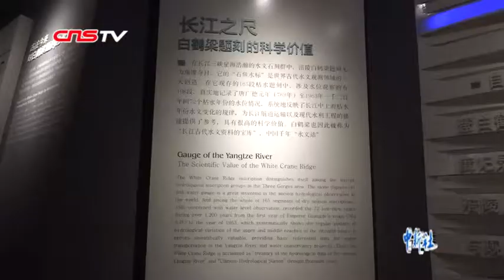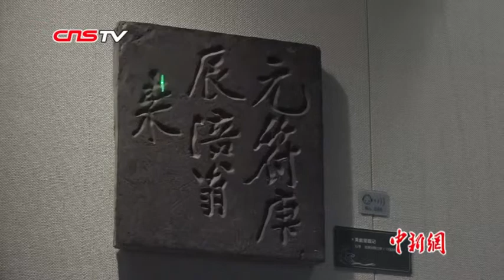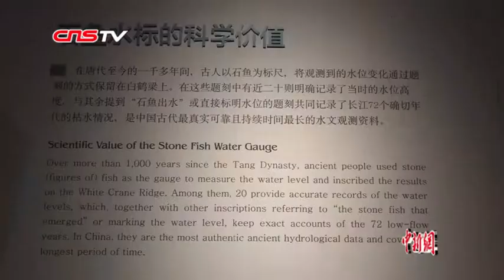重庆推进白鹤梁题刻申遗 中外学者谏言水文化遗产保护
5月18日是国际博物馆日，重庆白鹤梁水下博物馆举办国际学术研讨会等系列活动，推进白鹤梁题刻申报世界文化遗产。 白鹤梁题刻记录了长江涪陵段1200余年间的枯水水文，极具水文科学价值。联合国教科文组织全球水博物馆网络执行董事埃里贝托•尤利西斯（Eriberto Eulisse）表示，白鹤梁题刻是国际社会研究水文化保护的样本，他个人比较关注罩体内的水质和水循环等问题。